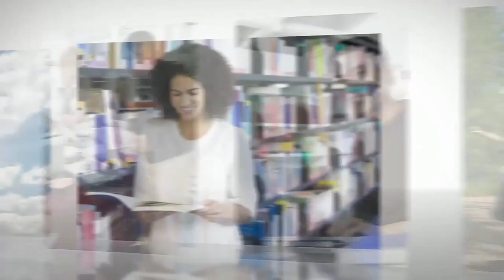Transition GPS Offers Career Track Courses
The Transition Goals, Plans, Success, or GPS Class, offeres three career track courses: Accessing Higher Education, Career Techinical Training, and Entrepreneurship.